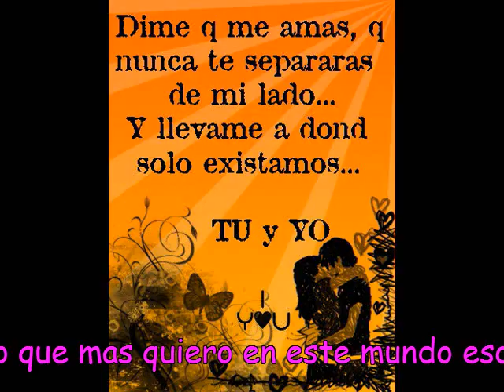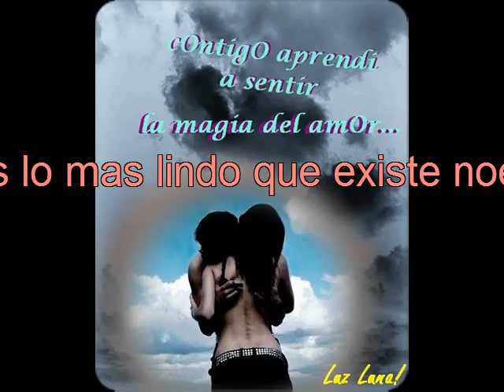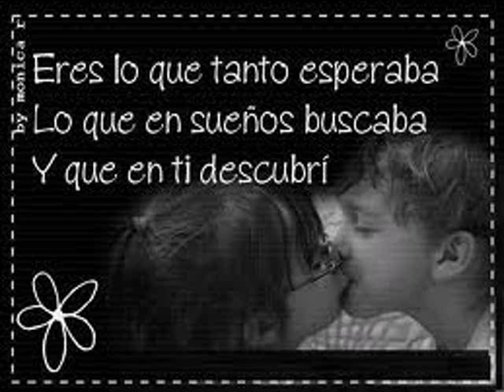martha cox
te amo mi vida